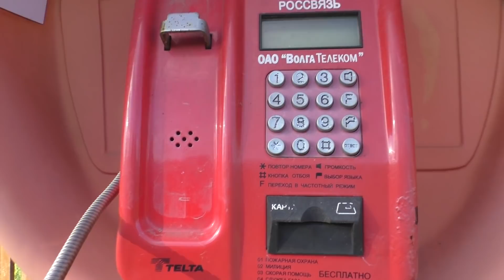Деревни в глубинке России. Деревня Гарель. Тихая и уютная деревня. Деревня на окраине леса.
Деревни в глубинке России. Деревня Гарель, Ковернинский район, Нижегородская область. Тихая и уютная деревня. Чужие здесь не ходят. Деревня старообрядческая, как и большинство деревень Ковернинского района. Также есть и заброшенные дома. Дома не продаются.
Дома в деревне. Деревни в России.